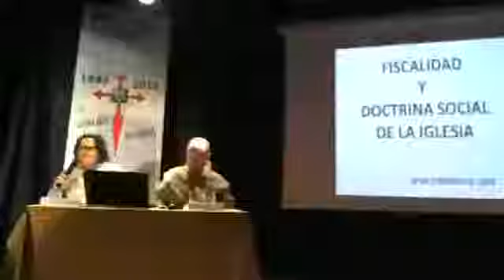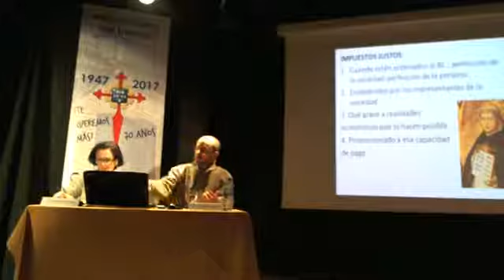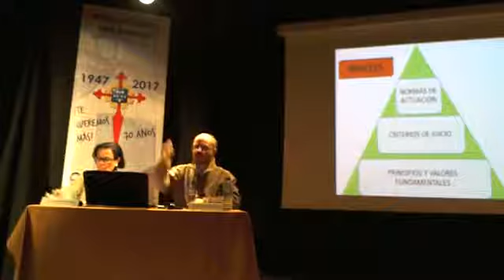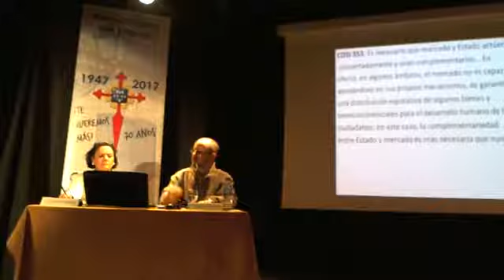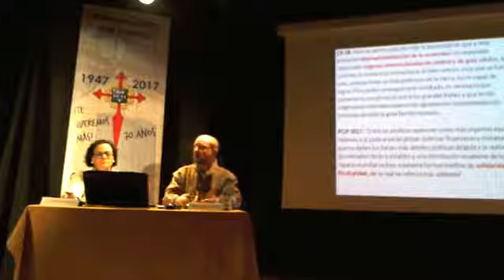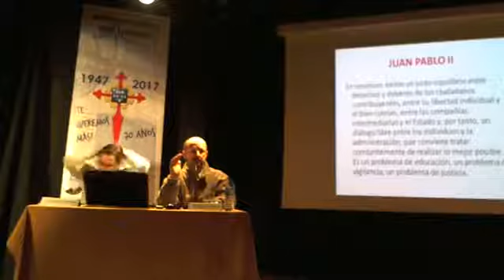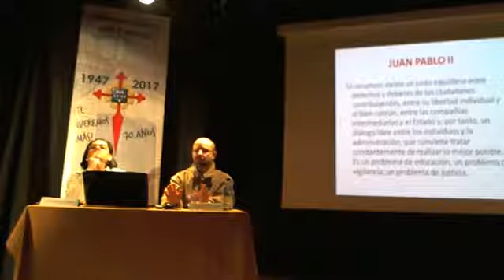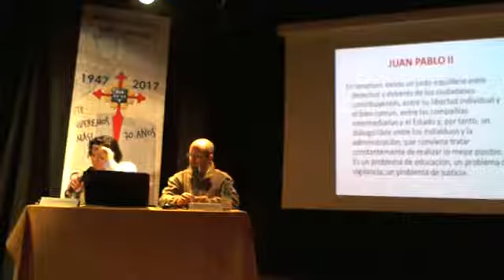"Fiscalidad y Doctrina Social de la Iglesia" Ignacio Mª Fernández de Torres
Ignacio María Fernández de Torres, consiliario diocesano del Centro de Madrid impartió su conferencia con el tema "Fiscalidad y Doctrina Social de la Iglesia", dentro de la Semana de Doctrina y Pastoral Social  de la Iglesia 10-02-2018.